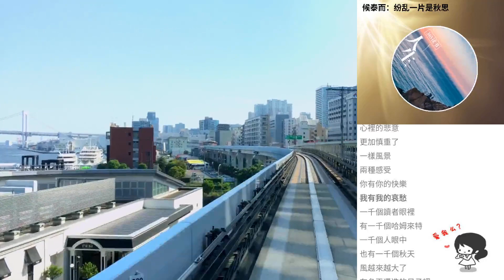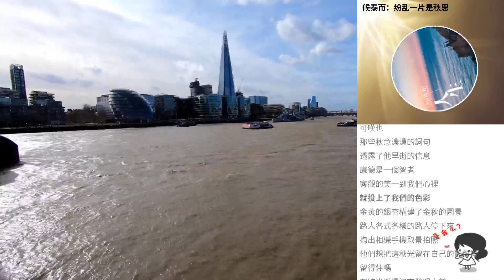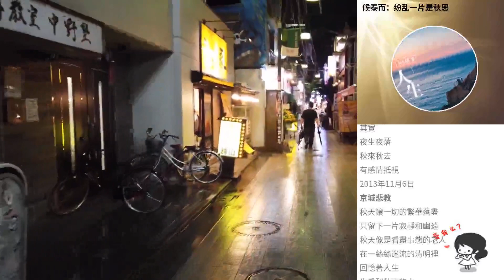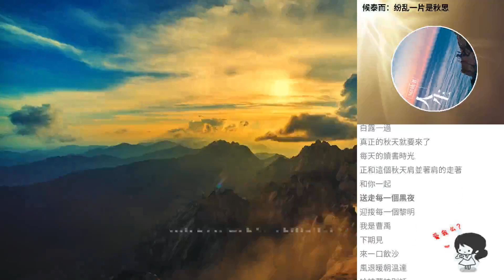候泰而：紛亂一片是秋思